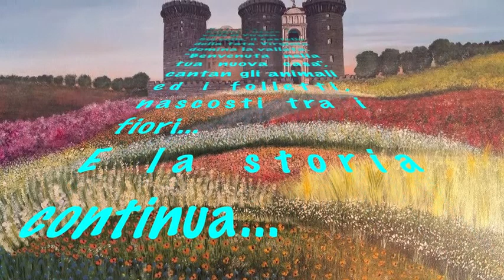La valle di Virgen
"La valle di Virgen" Acrilico su tela rigida 40x60 di Donatella Carta- Violrojo Painter
Video dal working in progress, su musica creata con Garage band. Il titolo è omonimo dell'opera